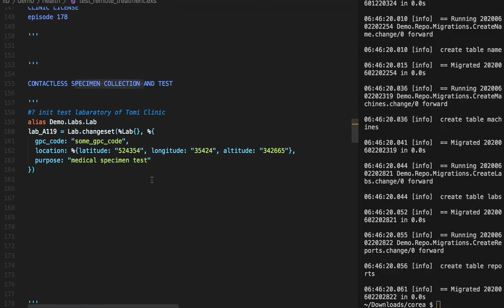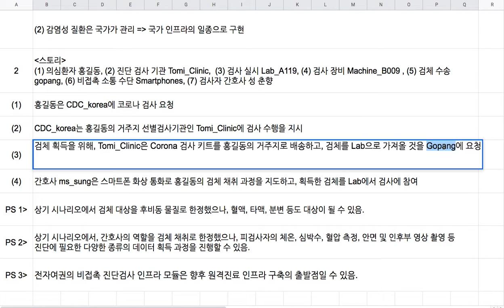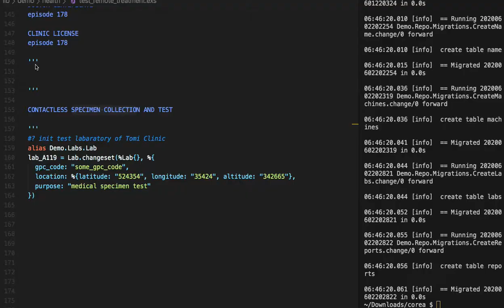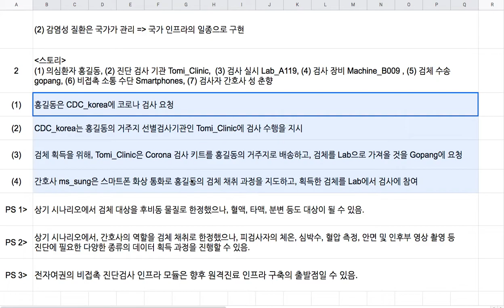[원격 진료] 001 = [전자 여권] 182 - Extension 11: 국가 비접촉 진단•검사 인프라(개요)